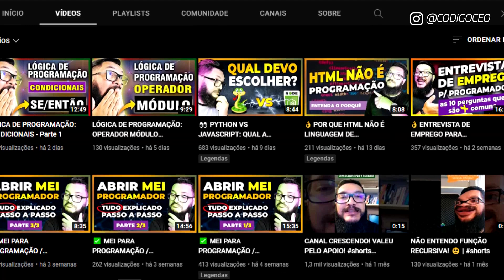✅ COMO DOMINAR UMA LINGUAGEM DE PROGRAMAÇÃO [MINHA TÉCNICA]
Quer saber como dominar uma linguagem de programação? O segredo está em você conseguir resolver a maior quantidade possível de bugs (B.O.s) na linguagem. Quanto mais bugs você resolver, mais fera você vai ficar na linguagem.

Essa técnica eu mesmo usei quando fui migrar de Perl para PHP e JavaScript no final dos anos 90 e ainda utilizo ainda hoje quando quero aprender alguma linguagem de programação nova.

Na prática, a técnica funciona muito bem para as duas situações: seja para aprender uma nova linguagem de programação ou para dominar uma linguagem de programação que você já utiliza ou está começando a usar.

E achar bugs é a coisa mais fácil que tem!

Dessa forma, minha recomendação para que você saiba como dominar uma linguagem de programação, é fazer um cadastro nas maiores redes sociais de programadores (ou até mesmo grupos do Facebook / Reddit) e começar a minerar problemas, bigs, B.O's para resolver. Quando você ajuda alguém a resolver algum problema, você automaticamente está se ajudando a dominar algum recurso de uma linguagem de programação.

Ah, e claro, não esqueça de deixar o seu comentário a respeito do que você achou deste conteúdo.

🎯 DIRETO AO PONTO:
00:00 - Introdução
01:03 - Como dominar uma linguagem de programação?
03:57 - Recomendação pessoal para dominar uma linguagem de programação
06:46 - Desafio para dominar uma lingiagem de programação

Para ajudá-los a encontrar este conteúdo sobre Como dominar uma linguagem de programação, envie o link do canal ou peça para que procurem por um dos assuntos a seguir:
▸ Como dominar uma linguagem de programação
▸ Como ficar bom em uma linguagem de programação
▸ Como saber que dominei uma linguagem de programação

✅ CURSO PROGRAMADOR FULL STACK JAVASCRIPT

💛 CRÉDITOS:
💓 MÚSICAS:
▸ Mixkit